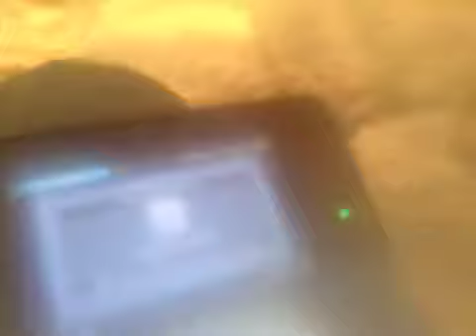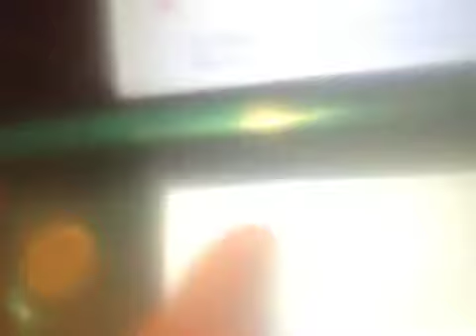How do I link a Nintendo network id? Question for m jahan